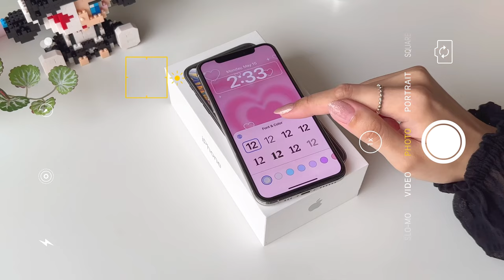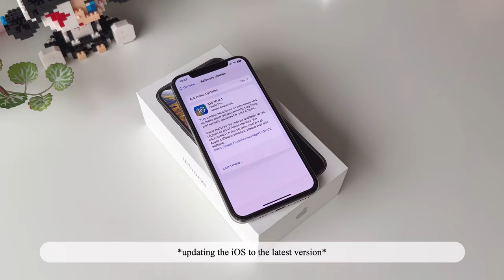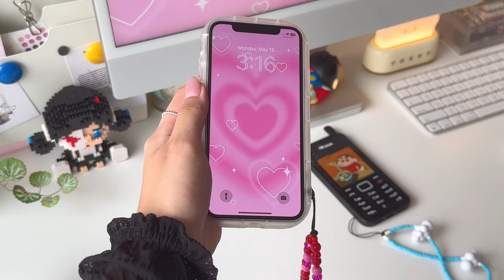✨ iPhone XS unboxing in 2023 (silver) + accessories ✨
Unboxing iPhone XS in 2023 💗

°˖✧  music  ✧･ﾟ

⇢ oh, the joy. - 5am in cairo